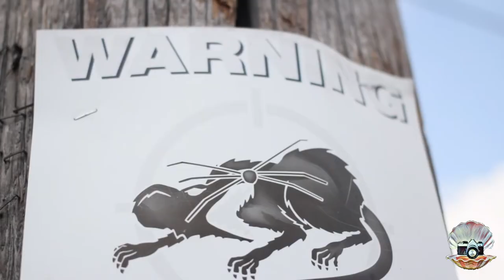Raymo Kush - Playing Witta Pisces (@PearlOptic Exclusive Music Video)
Raymo Kush - Playing Witta Pisces